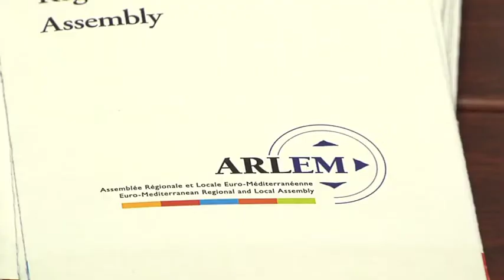Migrazioni e gestione rifiuti priorita' Arlem 2014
Mobilità urbana sostenibile, decentramento dei poteri e nuove strategie macroregionali nel Mediterraneo: questi i temi centrali al centro dell'agenda della sessione plenaria dell'Assemblea regionale e locale euro-mediterranea (Arlem) che si è svolta il 23 e 24 febbraio a Tangeri, in Marocco. Un'occasione di dialogo fra decine di sindaci e governatori di enti locali delle tre sponde del Mediterraneo, con l'obiettivo di rafforzare la cooperazione su temi chiave per il rilancio dell'economia e lo sviluppo.